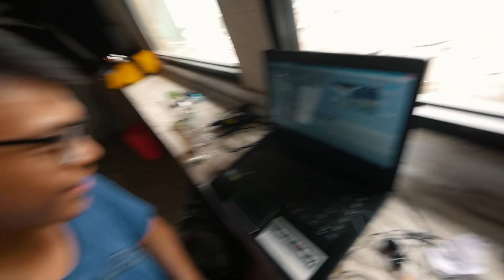TURUN 10 KILO DALAM 1 BULAN bettereveryday 1of 30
Dokumentasi perjalanan body transformation gw dalam 30 hari

GEAR
Panasonic G85
Joby Gorillapod SLR Focus